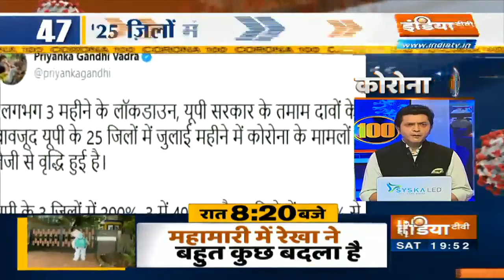Corona 100 News | July 18th, 2020